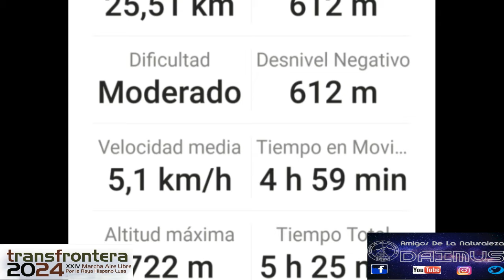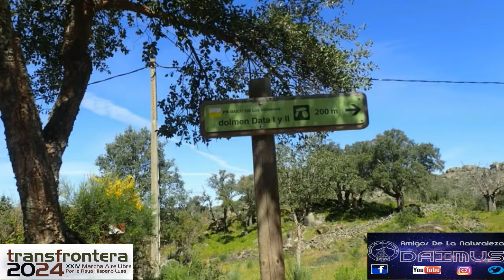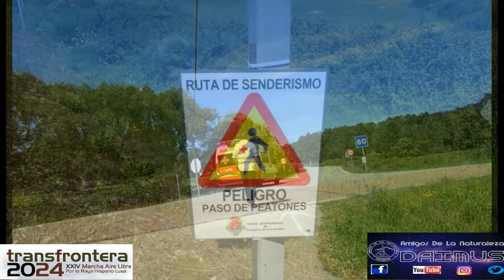RUTA 35/24 XXIV TRANSFRONTERA PR-CC 88 07-04-2024